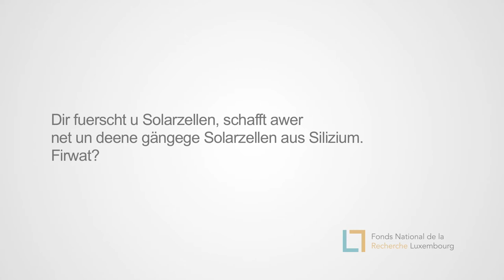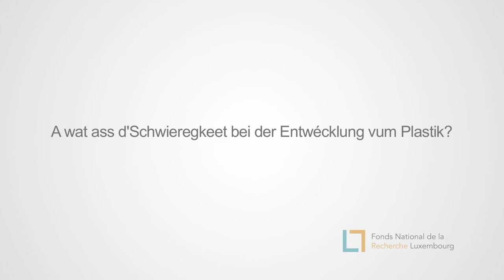FNR Award 2014: Bob C. SCHROEDER (Imperial College London)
FNR AWARD FOR OUTSTANDING PHD THESIS 2014: Bob C. SCHROEDER (Imperial College London) pour la thèse de doctorat New Thiophene Based Semiconducting Materials for Applications in Plastic Electronics